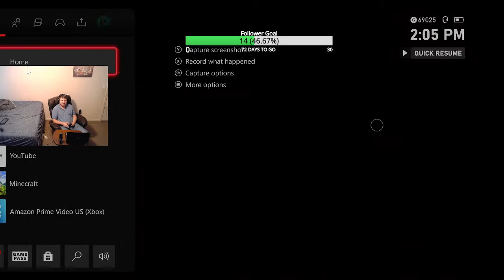Outriders 100% Episode 42 [Pyro]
Hello and welcome to episode 42 of my new series Outriders 100%. I will be playing as a pyromancer in this run. Each episode is a part of a livestream that was live on Twitch. If you want to see me live join me below is my schedule.

Current Schedule Pacific Standard Time
Sunday Assassin's Creed 3 100%  1pm-4pst
Friday Skyrim 100% 1pm-4pst
Saturday Outriders 100% 1pm-4pst

In this episode we turn in the Wanted quest Headmasher and the Hunter quest Spinewretch before we return to the Ancient Ruins to complete the main quest Relics. Upon completion we fight the boss Bailey who was slightly irritating to fight and we turn our attention to working on the side quest Old Powers.

This is a game I wanted to stream at launch but because I was streaming other games at the time I couldn't do it. In this series, I will obtain every collectable, complete every side quest, complete all main quests, get every achievement in the game.